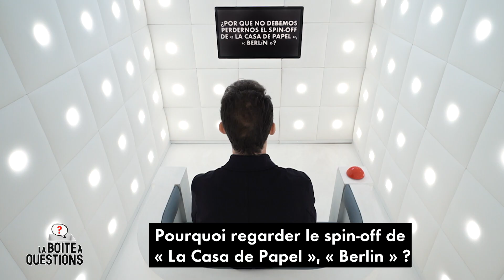Pedro Alonso, intimidant, psychopathe, attendrissant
Le vol, ce n'est finalement pas la spécialité de Pedro Alonso 😂
Retrouvez « Berlin » dès le 29 décembre sur @NetflixFrance, disponible avec @Canalplus